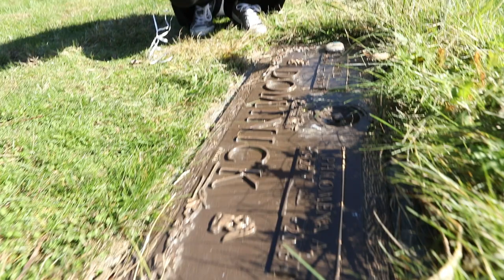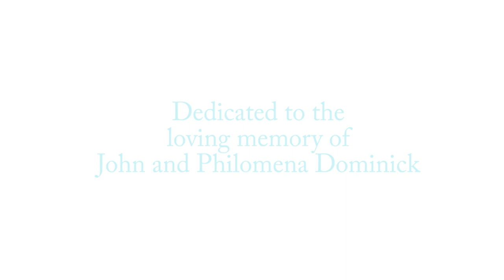Chip & The Charge Ups - "One Black Balloon" [OFFICIAL MUSIC VIDEO]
Losing a loved one is possibly the most difficult life experience one can endure.  "One Black Balloon" is a song of hope.  It gives comfort to believe that a lost loved one is saying "I am not really gone/Beyond view, I carry on."